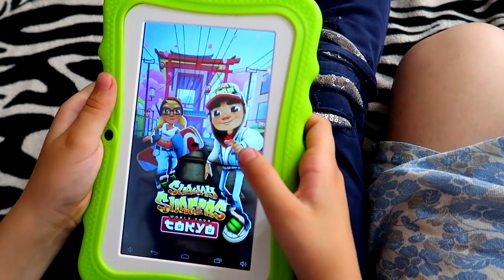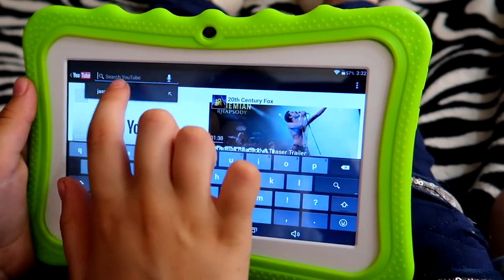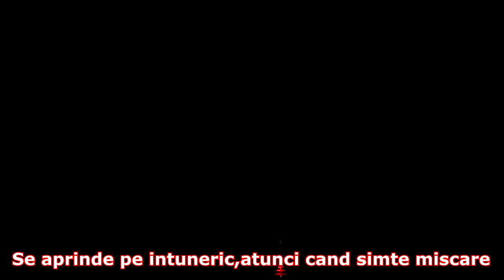DESPACHETAM COLETUL CU SURPRIZE !!